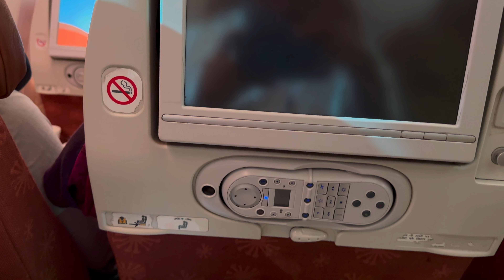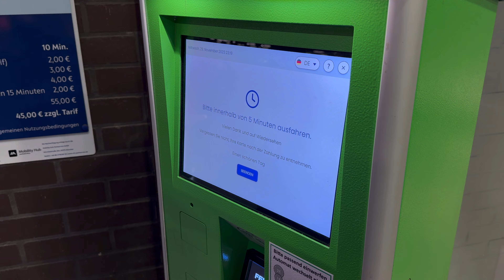Meeting my GERMAN COLOMBIAN WIFE after a Month🇮🇳🇩🇪